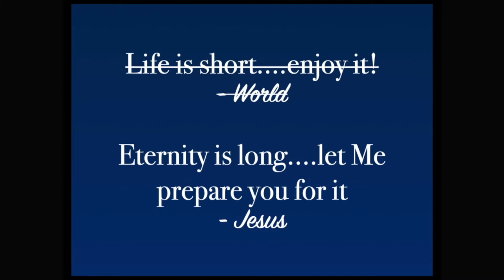"Right? Or Relationship?" 1 Corinthians 8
Pastor Aaron Smith continues verse by verse teaching through the book of 1 Corinthians on Sunday November 7th, 2021.